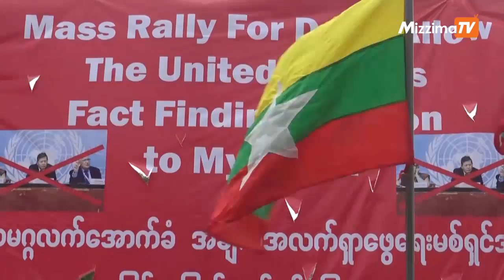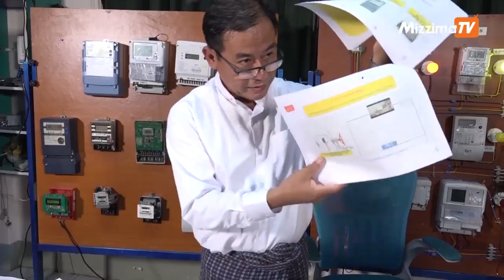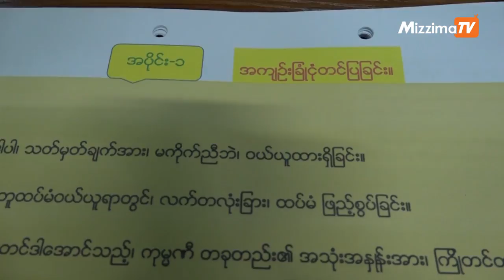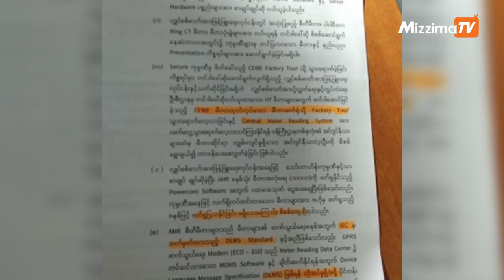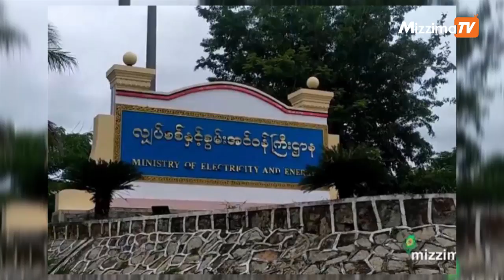ၾသဂုတ္ ၁၀ ရက္ မဇၥ်ိမ TV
ျပည္တြင္းသတင္း
မြန္ျပည္နယ္ ေပါင္ၿမိဳ့နယ္ သဲျဖဴကုန္းေက်းရြာ ေတာင္ၿပိဳမႈမွာ ၾသဂုတ္ ၁၀ရက္ေန႔ ညေနအထိ အေျခအေန
အားကစားသတင္း
ရီးယဲလ္မက္ဒရစ္မွာ ေရာ္နယ္လ္ဒိုရဲ့ No. 7 ဂ်ာစီကို ဝတ္ဆင္မယ့္ ဟာဇက္
ႏိုင္ငံတကာ သတင္း
ေဟာင္ေကာင္ေလဆိပ္မွာ သုံးရက္တာ ထိုင္သပိတ္ ဆင္ႏႊဲ